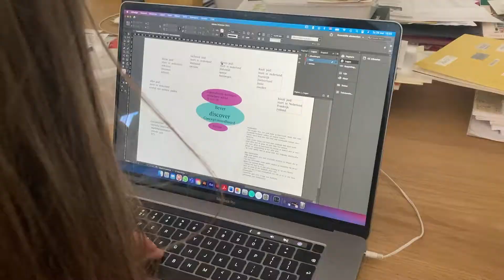promotie video bever discover (niet echt)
nee dit is niet echt! dit is een onderdeel van een nieuw schoolproject waarin ik een brand extention moest maken voor bever (sport). om wat context te geven bij het filmpje is hier een stukje van het concept:
onthoud: dit is niet echt!

Afgestudeerde leerlingen weten vaak niet precies wat ze willen doen, met als resultaat dat ze de verkeerde opleiding kiezen. Dat wil ik met deze reizen voorkomen. Bij bever discover kiezen de kersverse afgestudeerden een specifiek pad of het alles pad om erachter te komen wat hun passie is, zodat zij na een volledig jaar reizen precies weten wat ze willen studeren. De eerste paar weken starten in Nederland zodat de klant kennis kan maken met hun reisgroep, die uit 4 tot 10 mensen bestaat. De uitzondering is het alles pad. Daarna fiets je met deze groep door heel Europa en afhankelijk van welk pad je kiest krijg je dan een land aangewezen om daar te helpen met een aan het pad gerelateerd probleem. Dit duurt meestal een week of twee. Bvb bij het bouwpad kan je naar Letland gaan om te helpen met de bouw van een school. Overnachtingen zijn altijd op de plaats waar je helpt, voor spullen hiervoor moet je zelf zorgen. Alles kan bij bever sport gehaald worden. Als je niet tevreden bent met je gekozen pad kun je altijd nog wisselen.
Op deze manier vind je beide je passie en een stel nieuwe beste vrienden.